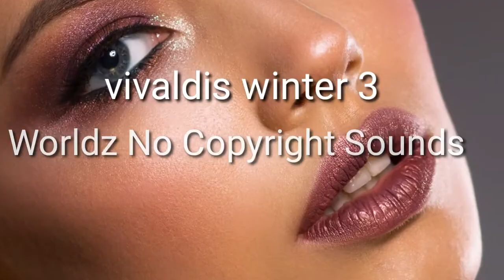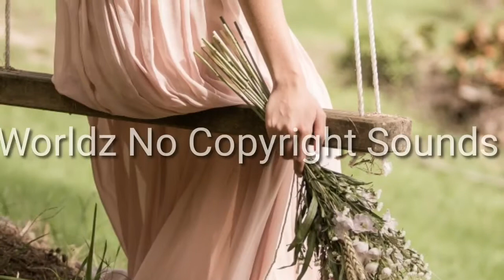Vivaldis Winter -3 - Worldz No Copyright Sounds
No Copyright Sounds is a copyright free / stream safe record label, providing free to use music to the content creator community. We work with artists from around the world in electronic music, representing genres from House to Dubstep via Trap, Drum & Bass, Indian , Middle East , Blue ,Electro Pop and more.